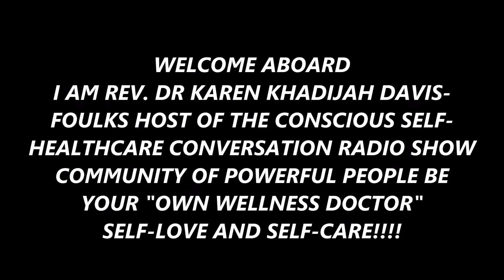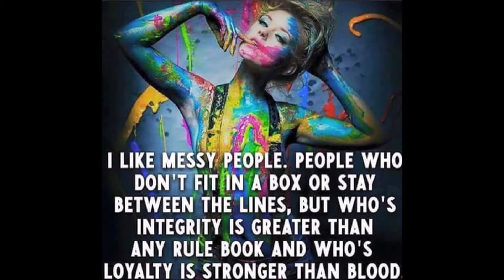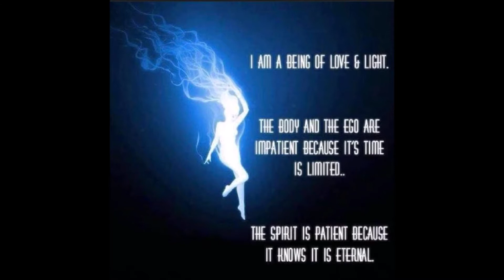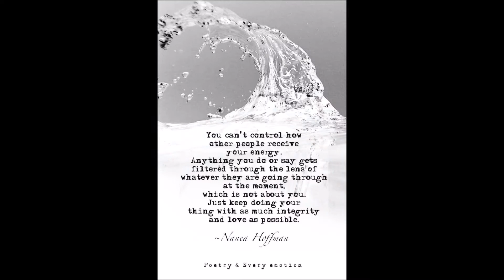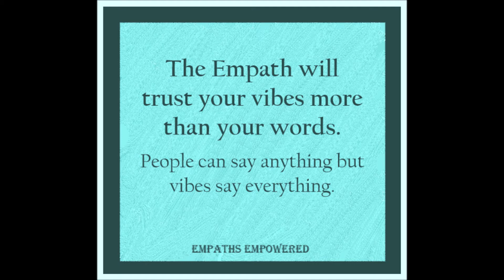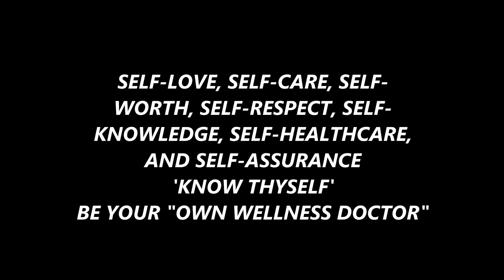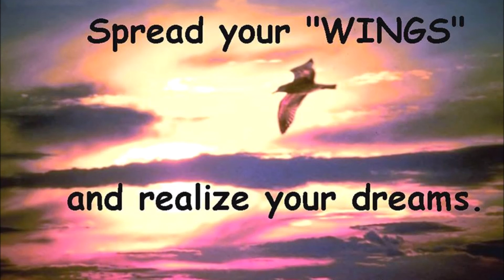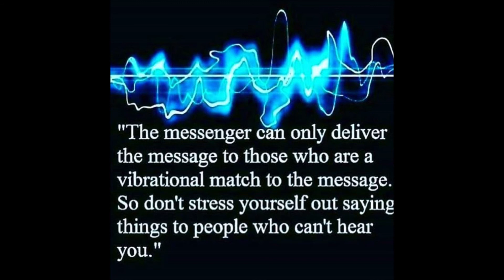2021 Year-End Panel Interview Radio Show Emancipate from Medical Mental Slavery and COVIDMASKOLOGY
Greetings in love and kindness everyone; Welcome aboard the Friendship Train Ride to Healthcare Freedom ...It's time to be your "Own Wellness Doctor" I AM your host Rev. Dr Karen Khadijah Davis-Foulks it's time for deep breaths, laughter, quantum information, tuning in to yourself, and historical conversation with my guest co-host and there guest share on the Year-End Emancipate Yourself from Medical Mental Slavery Day special interview conversations recorded show.

April is Conscious Self-Healthcare and Lymphatic Cellular Wellness Month. April 30, 2022 Cell-A-Brate the 12 Year of  Emancipate Yourself from Medical Mental Slavery Day. Tune in to the Conscious Self-Healthcare Conversation Radio Show April 30th for our Panel Radio SHARE on EYFMMSD interviews and Wellness Stories. So join us on the Friendship Train Ride.